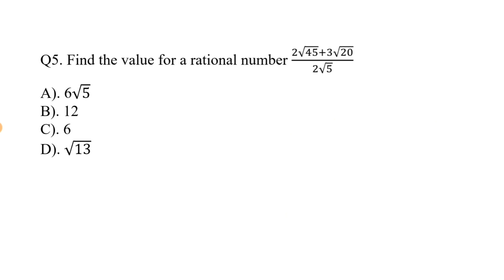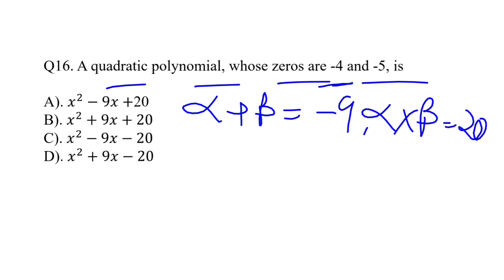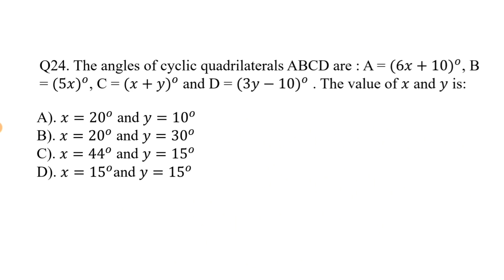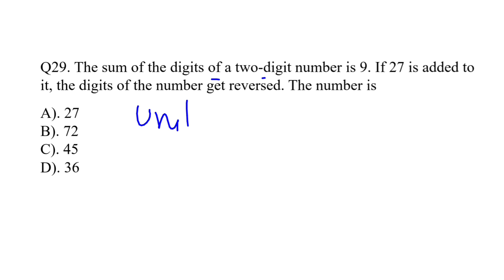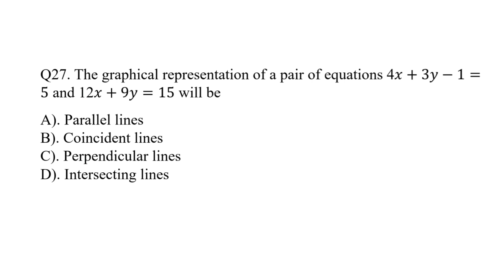For Class 10: Most Important 100 MCQ Question of Maths / 10th Class Maths Important MCQ Term 1 Exam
Important question of Maths class 10 for Term 1 board exam 2021-22,
Important MCQ Question of Maths Class 10,
Top 100 MCQ Question Answer of Class 10 CBSE Board,
Class 10 Maths Important 100 MCQ Question,
10th Class Maths Final Revision Video,
Term 1 Exam Maths Important MCQ,
10th Standard Maths Important MCQ for Term 1 Exam,
Basic Maths Important Question Class 10,